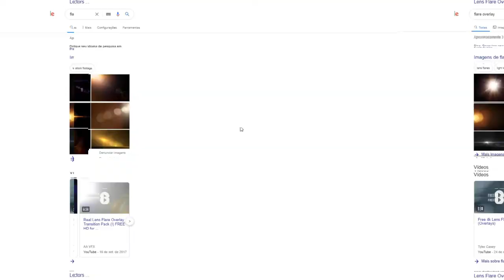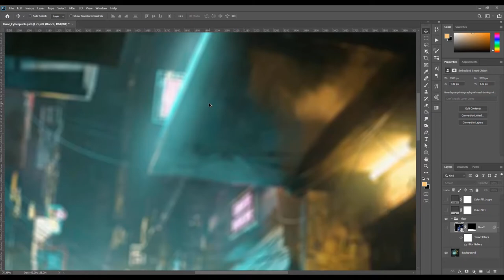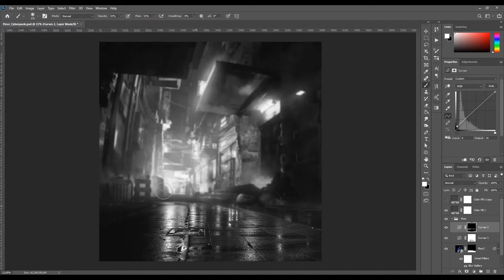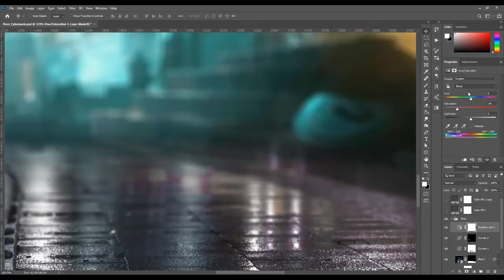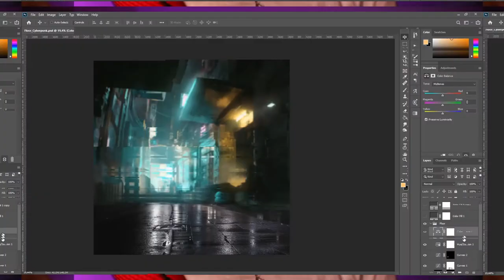Clipar QUALQUER IMAGEM no PHOTOSHOP [MELHOR MÉTODO] | QUICK TUTORIAL #21